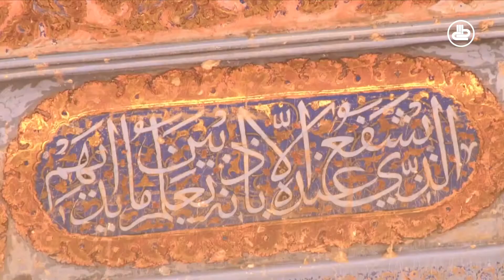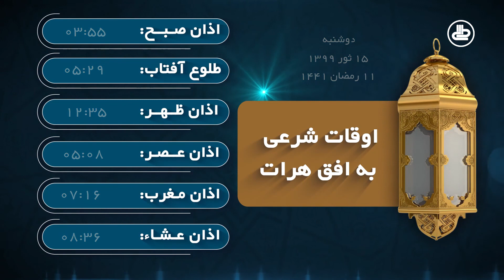سرویس خبری ساعت هشت تلویزیون اصلاح 14 - 02 - 1399